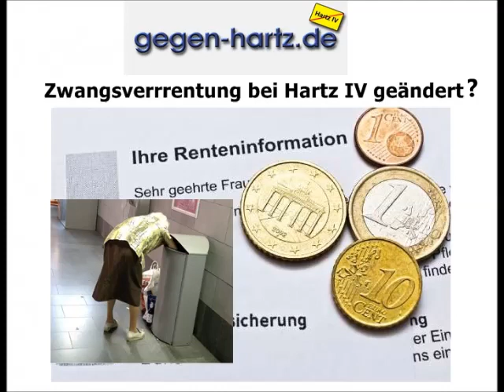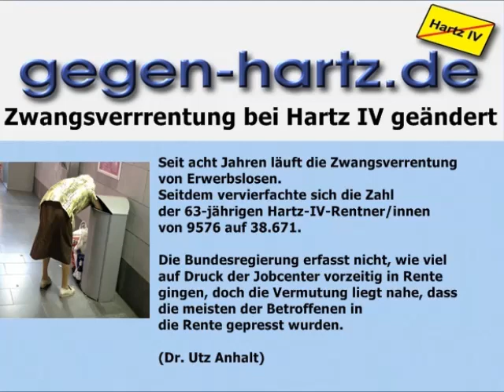Zwangsverrentung bei Hartz IV geändert?